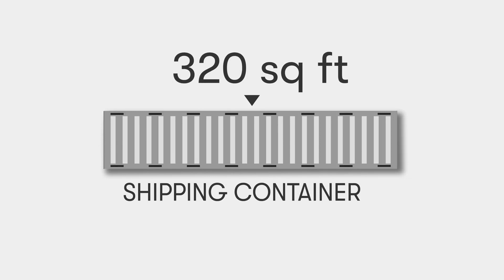Kimbal Musk Declared War on McDonald's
Kimbal Musk Declared War on McDonald's and is revolutionizing the fast food industry with his own restaurant chain called Next Door. He also co-founded an indoor farming company called Square Roots and we'll talk about it all in today's vid.

Kimbal farming - Million Gardens Movement